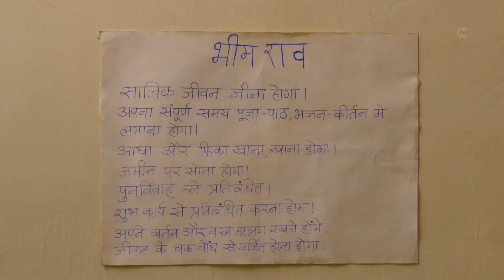Ek Mahanayak - Dr B R Ambedkar - Quick Recap - And TV